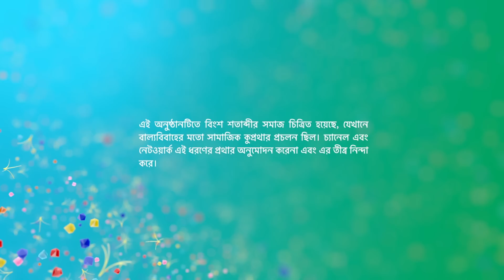Episode 76 | Part 1 | কমলাওশ্রীমানপৃথ্বীরাজ | সোম - রবি | 6:30 PM